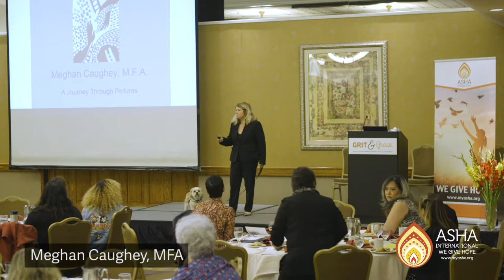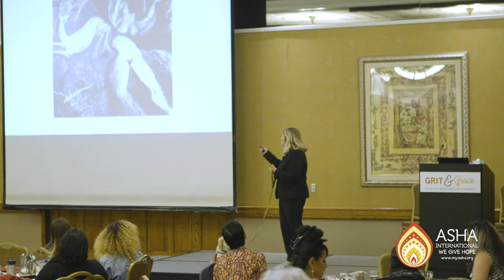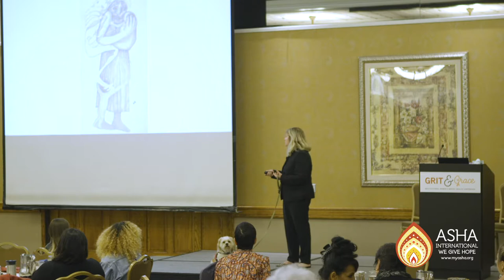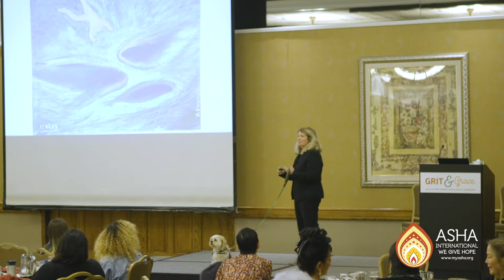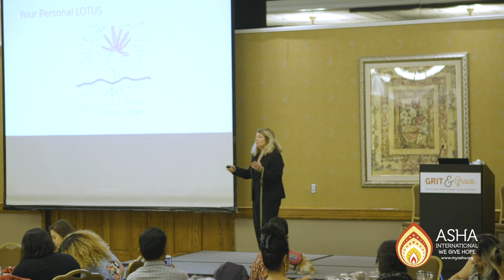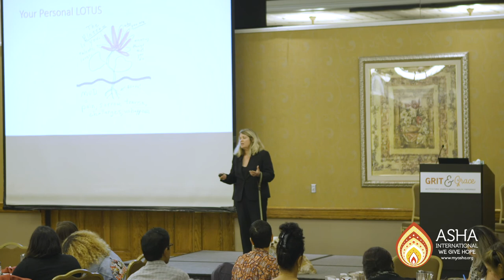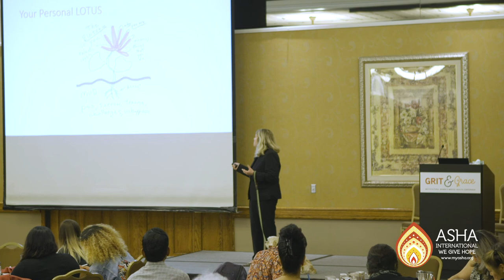Meghan Caughe Grit & Grace Storytelling Conference 2018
On September 28th, we hosted our first annual Grit & Grace: Multicultural Women’s Mental Health Conference a 1-day innovative program to inspire, educate and empower women to take charge of their mental health and cultivate resilience and well-being.